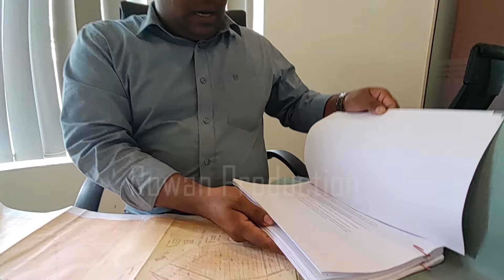ඉඩම් බලතල ඔයාටද මටද ගේම-කන පැලුවත් පස්සට නොයන ප්‍රාදේශීය ලේකම් පුත්තලම Rowan Production -Gossip-News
විනාඩි 6/7 බලන්න*ඊට පස්සෙ අදහස් කියන්න
ඉඩම් බලතල ඔයාටද මටද ගේම-කන පැලුවත් පස්සට නොයන ප්‍රාදේශීය ලේකම් පුත්තලම
පුත්තලම ප්‍රාදේශිය ලේකම් කොට්ඨාශයට අයත් පුත්තලම මන්නාරම මාරගය දෙකේ කණුව ප්‍රදේශයේ රජයේ ඉඩම් බලහත්කාරයෙන් අල්ලන බවට පුත්තලම ප්‍රාදේශීය ලේකම්වරයා වෙත ලැබුණු තොරතුරක් මත ඔහු එම ස්ථානයට ගොස් තිබුණා.
කිසියම් පිරිසක් මෙම ඉඩම ඔප්පු සකසා අයිතිවාසිකම් කීවද මීට පෙර අවස්ථාවකදී මෙම ඉඩම රජය සතු එකක් බවට පුවරු සවිකර තිබුනා.
නමුත් මේ වන විට එම පුවරු ඉවත් කර කිසියම් පිරිසක් අල්ලා ගැනීමට උත්සහ දැරූ අතර එම පුද්ගලයින් ඔඩම් ඔප්පු ඇති බවට කියමින් අයිතිවාසිකම් කියූ අය බව හඳුනාගෙන තිබෙනවා.
එලෙස ඉඩම් ඔප්පු තිබෙන බව කියන පුද්ගලයින් රජය සතු බවට දැන්වීමෙන් පසු බදු ක්‍රමයට ලබා ගැනීමට ද ඉල්ලුම් කර තිබෙනවා.
එසේ වුවද වෙනත් අයකුට මෙම අක්කර 10ක බුමි ප්‍රමානය බදු දීමට සැලසුම් කර ඇති බවට කියමින් මෙම පිරිස මෙහි බලහත්කාරයෙන්  කම්බි ගැසීමට සැලසුම් කර තිබුනා.
එය මැඩපැවැත්වීමට එහි පුත්තලම ප්‍රාදේශිය ලේකම් සම්පත් වීරසේකර මහතාට පුත්තලම පාරලිමේන්තු මංත්‍රි අලී සබ්‍රිරි මහතාගෙන් දැඩි බලපෑම් එල්ල වුනා.
අනතුරුව පුත්තලම පොලීසියද එම ස්ථානයට පැමිණි අතර සාකච්චාවකින් විසඳා ගැනීමට සහය වන බවට ජනතාව ප්‍රාදේශීය ලේකමවරයාට පොරොන්දු වූ පසුව ජනතාව විසිරි ගියා.